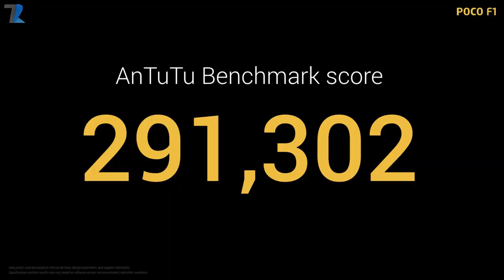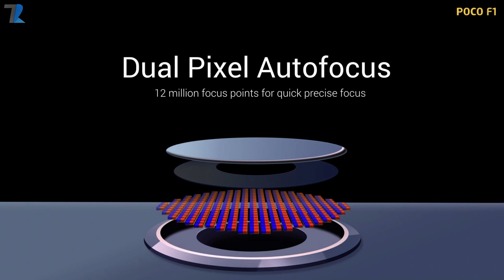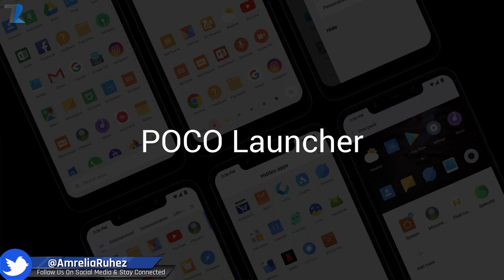Xiaomi Poco F1 - The Real Flagship Killer!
Hello Dosto xiaomi ne finally india me apna much awaited Poco F1 ko launch kardiya hai..aur ye world ka pehla smartphone ban jata hai jo aapko Snapdragon ke 845 ke sath under Rs.20,000/- me milta hai..Umeed hai aapko video pasand aayegi..